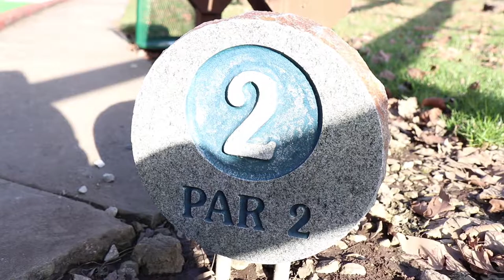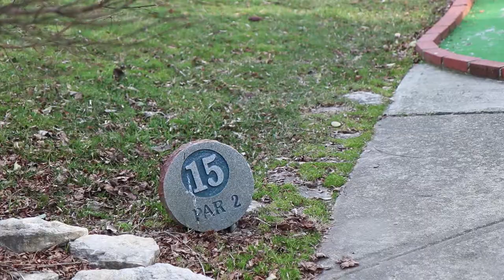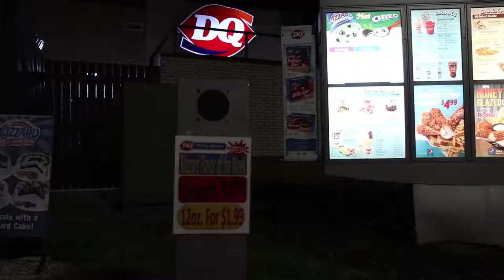Our Golf Ball Fell in the Water :(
Everyone please put a rip in the comments section for Brooke. In today's vlog, it's nice outside once again in this weird Ohio March weather! We decide to go and play mini golf with Brooke's brother. It was tons of fun until a ball went missing.